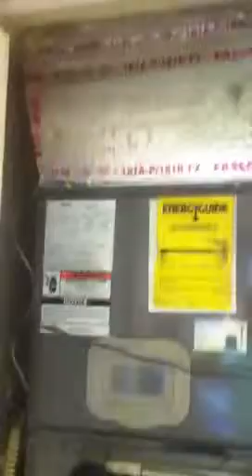Courtyard Villas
2/2 condo